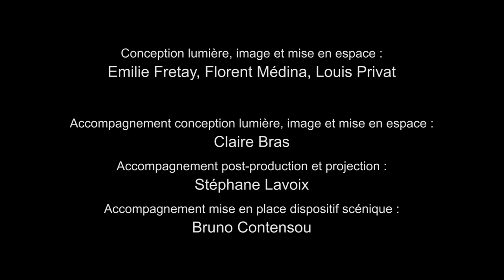Le corps infini - Expérience #2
Le corps infini
Un projet de recherche et de création dirigé par Kitsou Dubois et Claire Bras
Développé par la Compagnie Ki Productions, l’ENS Louis-Lumière et le Labex Arts-H2H

Laboratoire 2016 - Expérience #2

Conception et direction travail chorégraphique : Kitsou Dubois
Interprètes aériennes : Milena Erez, Anna Weber
Accompagnement travail gestuel : Sophie Lascombes
Conception lumière,  image et mise en espace : Emilie Fretay, Florent Médina, Louis Privat
Accompagnement conception lumière, image et mise en espace : Claire Bras
Accompagnement post-production et projection : Stéphane Lavoix
Accompagnement mise en place dispositif scénique : Bruno Contensou
Conception son : Anne Sèdes et Valentin Winnen
Conception réalité augmentée : Chu-Yin Chen et Dionysis Zamplaras, Jin-Yao Lin
Conception costumes : Anne Ferrer et Marianne Blanco, Marion Bocahu, Tuana Bouvard, Muriel Cuissard
Soutien technique : Laurent Stehlin, Georges Harnack, Pierre Vormeringer, Didier Nové, Fabrice Loussert, Alexandrina Goncalves (ENS Louis-Lumière)
Nacer Ammadj, Clémentine Bergel, Joëlle Payet (Académie Fratellini)